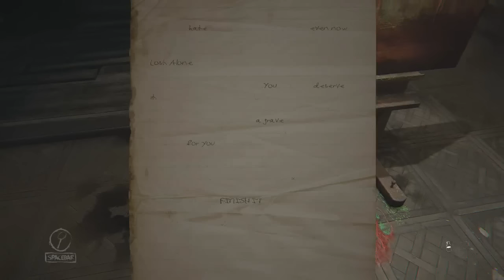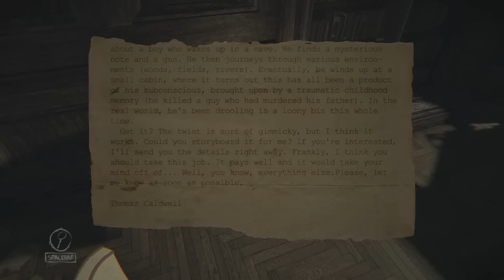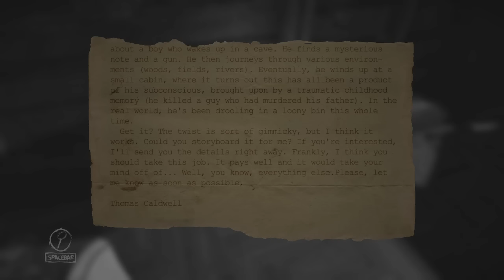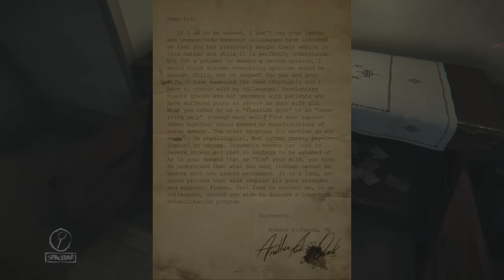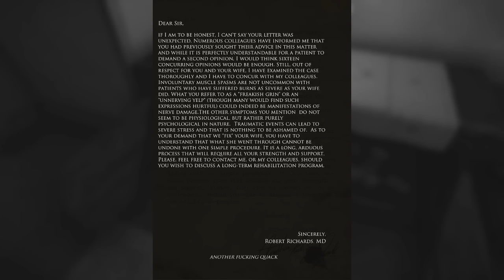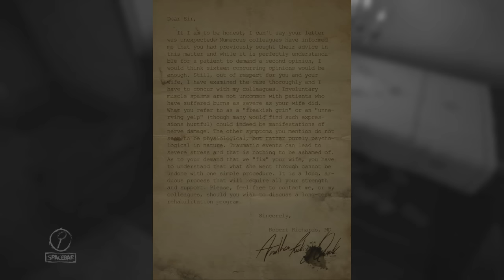RockLeeSmile Live! - Layers of Fear (Part 4)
Creepy walls eh? Stuff does a lot of melting in this episode. Let's see what the next item is that we need to get for our masterpiece. Warning: it's pretty gross.